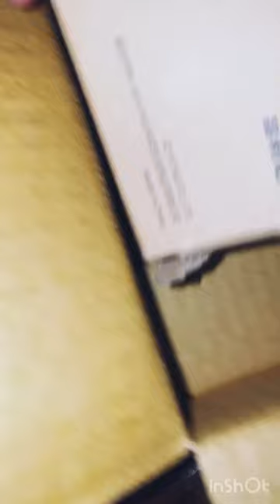Unboxing portable spoon+chopsticks +fork